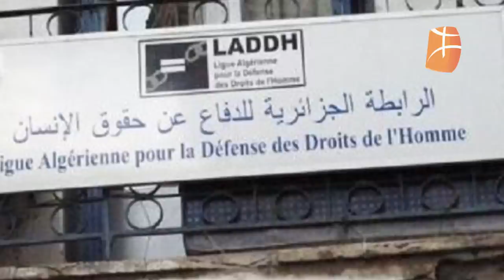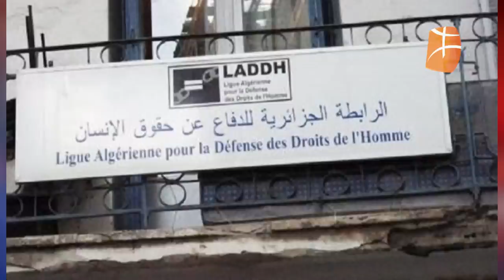11e forum des droits de l’Homme : le wali de Bejaia interdit la rencontre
Le 11e forum des droits de l’Homme qui devait se tenir du 06 au 12 décembre 2022 à Bejaïa a été interdit par le wali.
Hocine Boumedjane, membre de la LADDH dans le JT de Berbère Télévision ‎